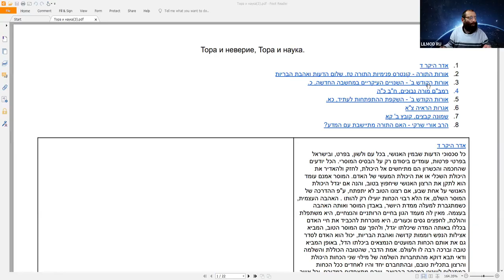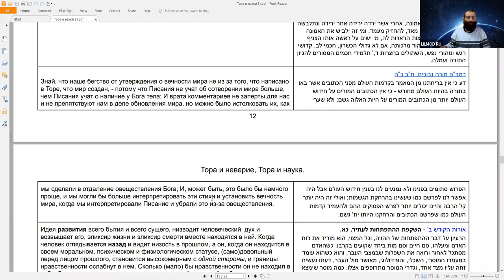Курс "Рав Кук "Орот А Тшува" - Исправление Мира и Человека", Натан Котлеров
"Тора и наука в учении рава Кука", урок третий.